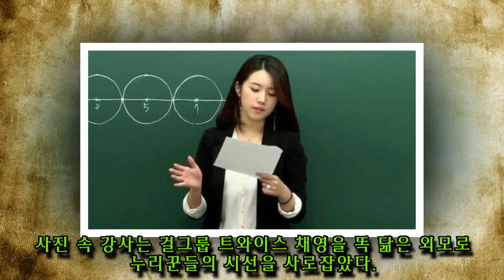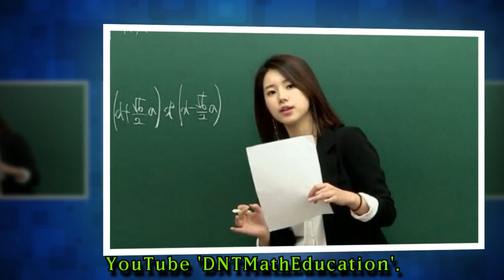수능 1달전 '수포자'들까지 인강 듣게 만든다는 아이돌 미모의 수학 선생님